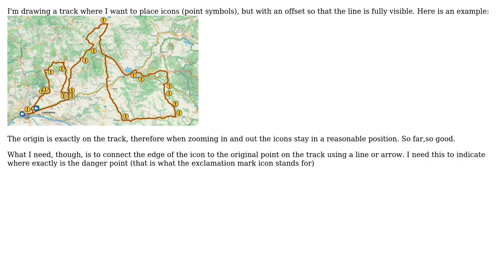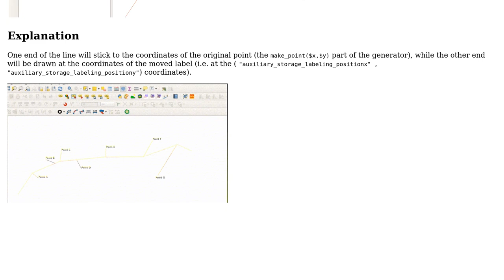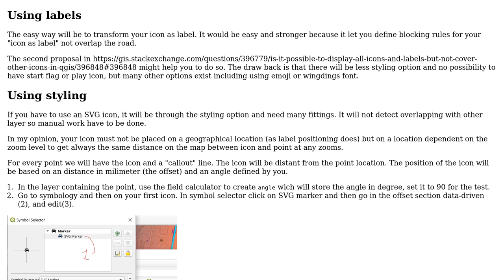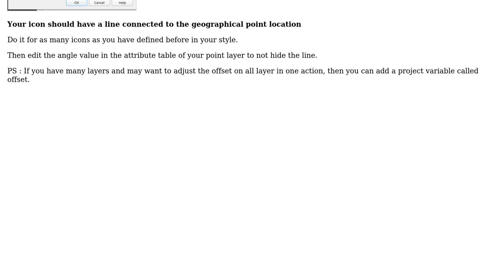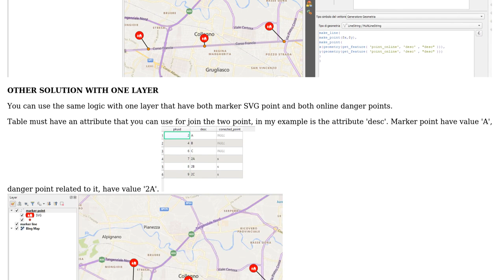GIS: Connecting offset point symbol to its original position in QGIS (4 Solutions!!)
GIS: Connecting offset point symbol to its original position in QGIS

With thanks & praise to God, and with thanks to the many people who have made this project possible! | Content (except music & images) licensed under CC BY-SA | Music | Images & others | With thanks to user Taras user RafDouglas user geozelot user EFiore user Corentin Lemaitre user Asen Christov and the Stack Exchange Network Trademarks are property of their respective owners. You are responsible for your own actions.